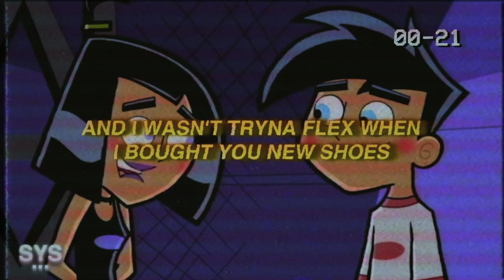Jutes - Danny Phantom (Lyrics)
Jutes - Danny Phantom (Lyrics) is a highly anticipated Jutes release. Catchy as it gets, and certainly a new favorite from him! Enjoy!

Lyrics for: Danny Phantom Lyrics Jutes

I got a dark past but
My wrist stay lit up

All this money but
I'm down on my luck

Find love then they
Ghost for the next one

I look like danny
In the phantom

I wish I could just go
Numb and (go numb)

Curve these bitches
Like mulholland

I'm a hopeless romantic
And I'll never change

And I wasn't tryna flex when
I bought you new shoes

Wasn't tryna show off
When I got you nobu

Throw money to the wind
'cause I'm tryna show you

It all means nothin'
Without your lovin'

In the phantom

Gold grill but my
Soul stained with mud

In the phantom

In the phantom

In the phantom

Caught feelings, she the
One that I wished for (ooh)

I ain't have a clue the
Shit I was in for (in for)

Stole my heart, stabbed that
Shit with a pitchfork (uh-uh)

And I swear that killin'
Me is all she lives for

I fall in and out of
Love every night (night)

Guess I'm a little
Naive at times (ooh)

In l.A., love is so

In the phantom

In the phantom

In the phantom

In the phantom

In the phantom

In the phantom